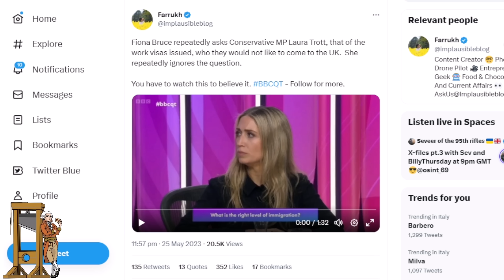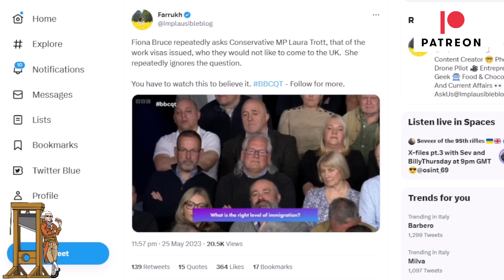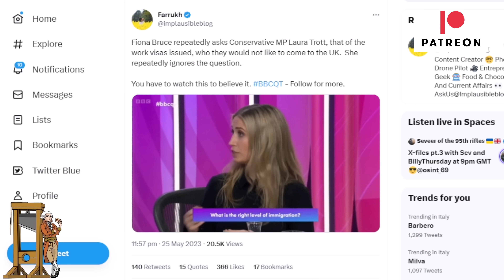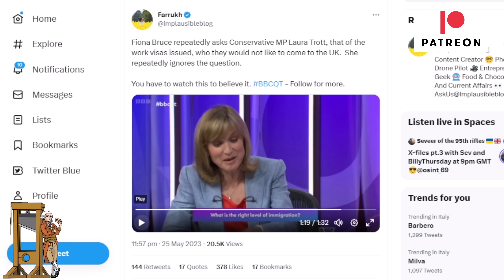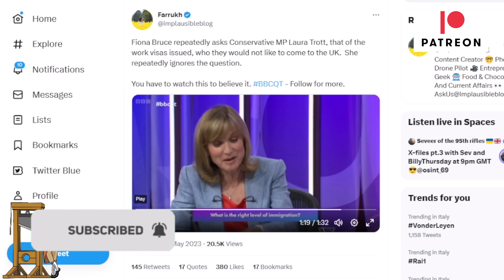Tory MP Wants Fewer HGV Drivers Enough Though There Is A Shortage!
Laura Trott MP appeared on a BBC panel to talk about immigration.  She was asked which workers should be rejected visas.  When pushed a number of times she said Heavy Goods Vehicle (HGV) drivers.  However there is a shortage of those at the moment.